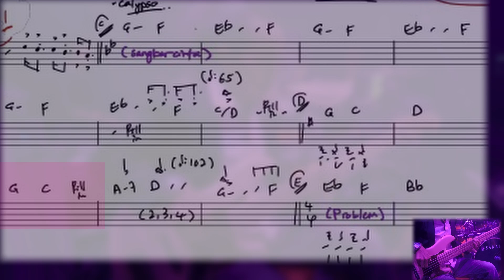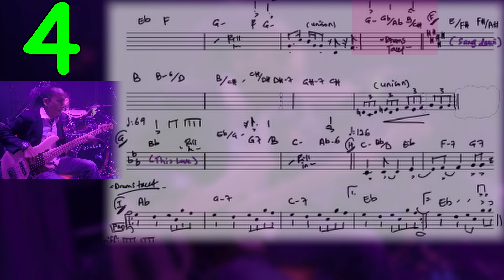OVERTURE Final Big Stage 2023 (with MUSIC LEADSHEET)